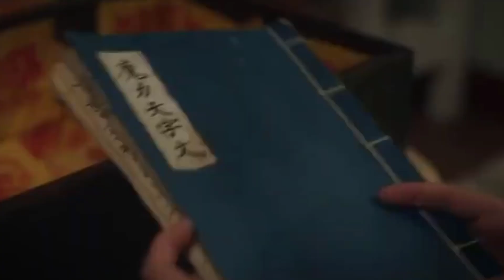Destined With You Review : KAHI KAAT NA DE..😕 || Destined With You Korean Drama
About - In This Video I Have Given Review On  "Destined With You
 2023". I Hope You Will Get Sufficient Information From This Video & Don't Forgot To Tell Your Experience On Comment Box For This Video.

2. All The Images Used In This Video Are Belongs To Their Creator , I Used Them For Review Only & Deeply Thanks For This.🙏

Destined With You Trailer
Destined With You Trailer Hindi
Destined With You Review

Destined With You Netflix
Destined With You Netflix Trailer
Destined With You 2023
Destined With You 2023 Review

Destined With You Web Series
Destined With You Web Series Trailer
Destined With You Web Series Review
Destined With You Series
Destined With You Series Review

Destined With You Season 1
Destined With You Season 1 Review
Destined With You Ep 7
Destined With You Episode 7
Destined With You Ep 7 Release Date
Destined With You Ep 7 Kab Aayega

Destined With You Kdrama
Destined With You Kdrama Trailer
Destined With You Kdrama Review
Destined With You Kdrama Explained

Destined With You Korean Drama
Destined With You Korean Drama Review
Destined With You Netflix Kdrama
Destined With You Korean Drama Explained

Destined With You Kdrama In Hindi
Best Korean Drama On Netflix

Destined With You Ep 5 Explained
Destined With You Ep 6 Explained In Hindi
Destined With You ep 5 Explained In Hindi

Jiocinema
Hotstar
Amazon Prime
Netflix

                                                         [  Chalo Review karen  ]